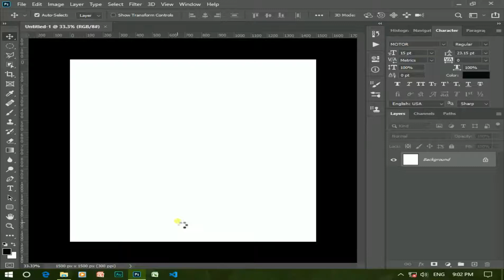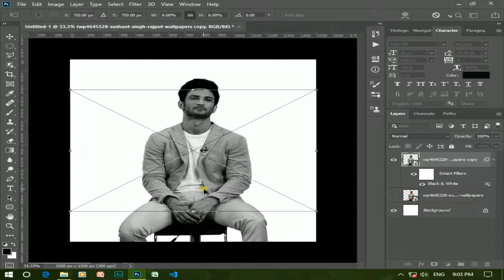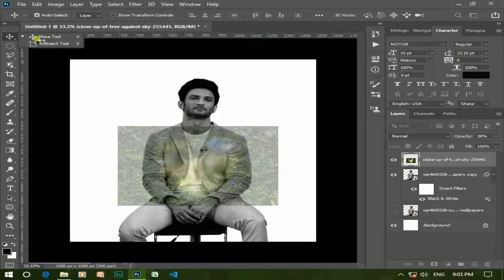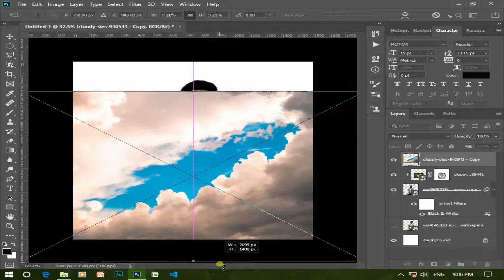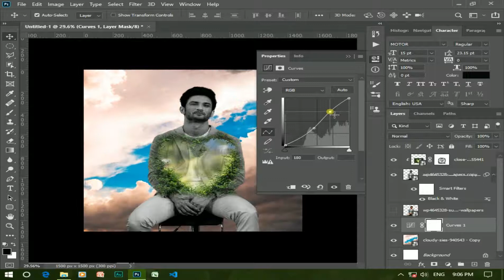How to Create Sushant singh rajput Double Exposure in Photoshop - Layer Mask - Clipping Mask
In this video you will learn how to create a double exposure effect using layer and clipping mask. Create an effect of buildings inside the body. Enjoy!